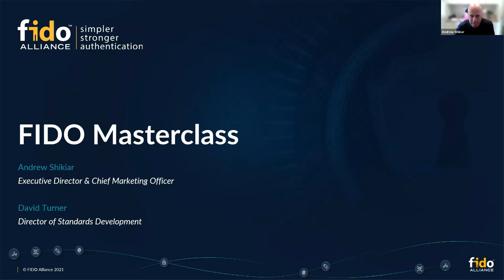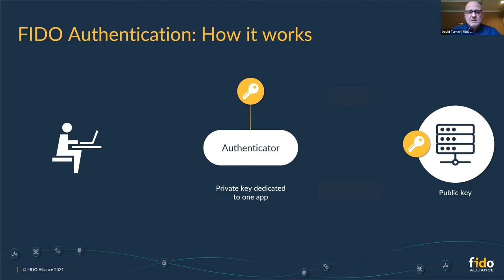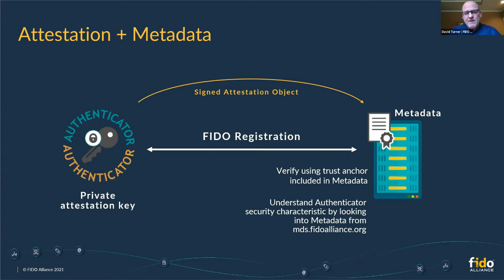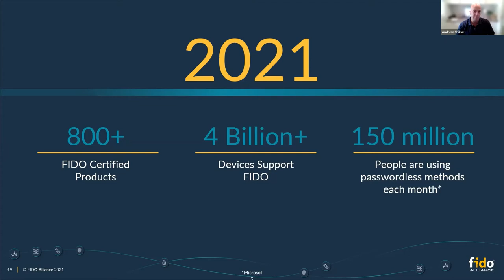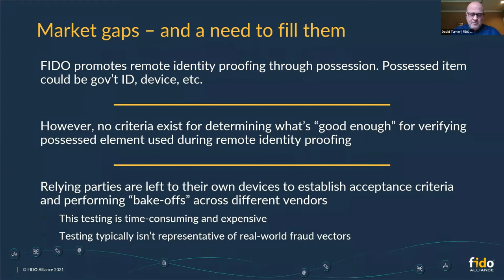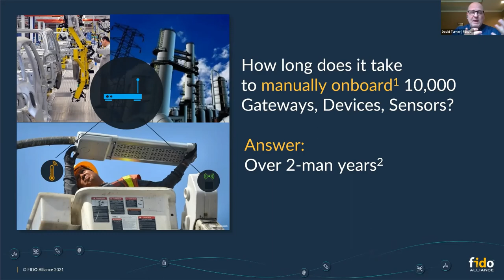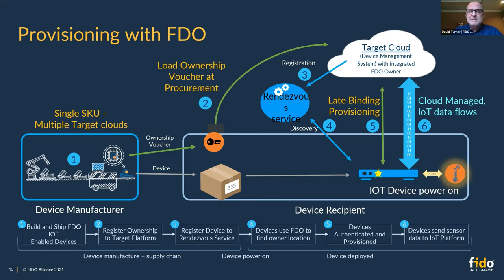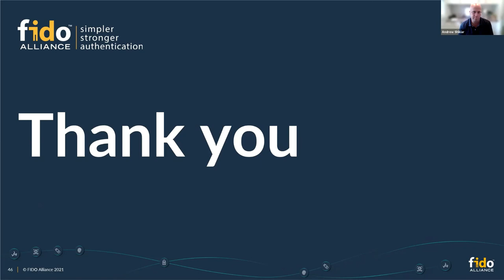Goode Intelligence Digital Trust World 2021 - FIDO Alliance Masterclass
An authentication masterclass from the FIDO Alliance presented at Goode Intelligence Digital Trust World 2021.